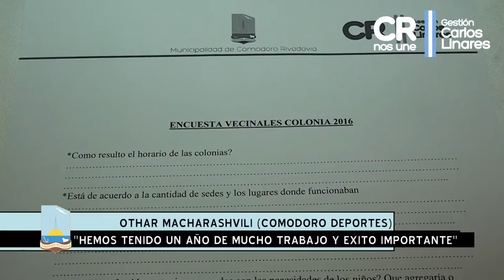“Ya estamos trabajando para las próximas Colonias de Verano”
En instalaciones del Centro de Información Pública, el presidente del Ente Autárquico Comodoro Deportes, junto con su equipo de trabajo, responsables de las diferentes sedes y vecinalistas, llevaron adelante un balance de las Colonias de Verano que se concretaron en los primeros meses de 2016. “Esta propuesta implica un gran esfuerzo e inversión, y estamos buscando alternativas para mejorarla para el año próximo”, indicó Othar Macharashvili.